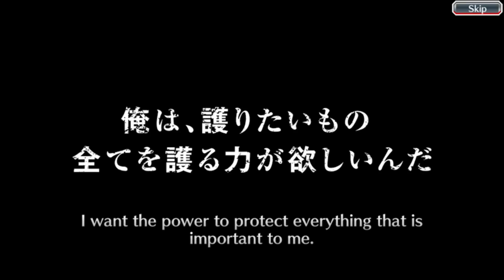Bleach Brave Souls (MUST WATCH) INSANE SUMMONS!! maybe the Luckiest BBS Ticket EVER!!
Let's get this to a few hundred Likes!! INSANE LUCK!!
Bleach Brave Souls Step Up Summon Video!! But it's not the Step Ups... It's what's after that!! Boooommm!!

This is also the last Video for qualifying for the account give away I'm sure yal kno the steps if not comment me 😇 Good Luck a